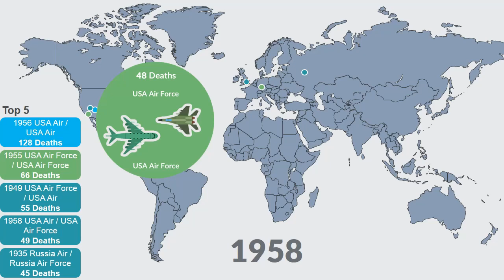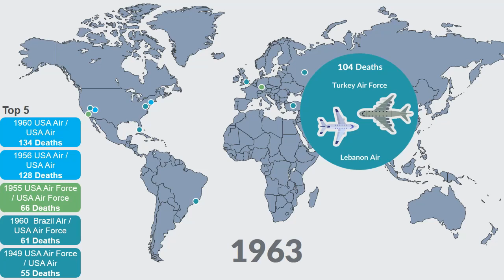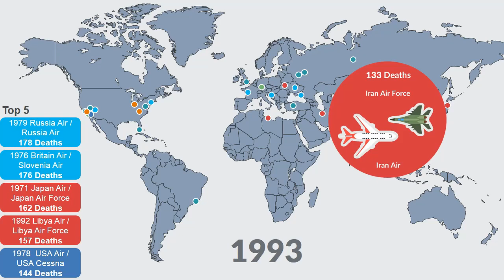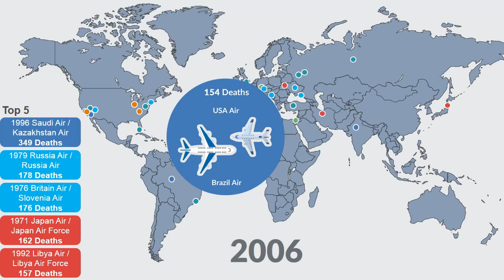Top 30 Worst Mid-air Collisions in History - Timeline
Episode 13: History of the deadliest Airplanes/Helicopters Mid-air Collisions Timeline.